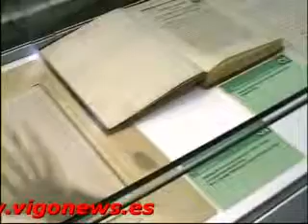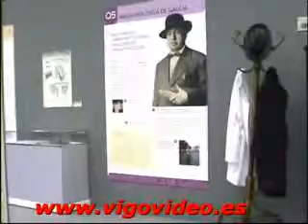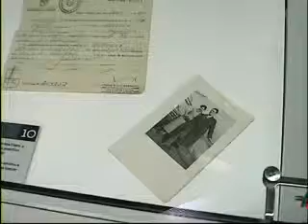Exposición "Redes do Coñecemento"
Material de investigación e importantes documentos históricos de la Ciencia, en la Estación Marítima de Vigo. Más en vigovideo.es.